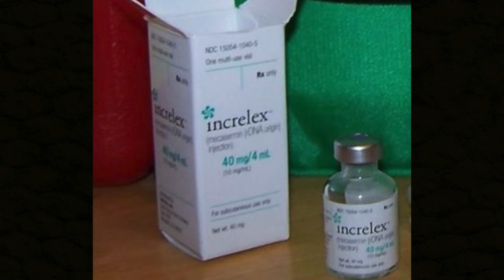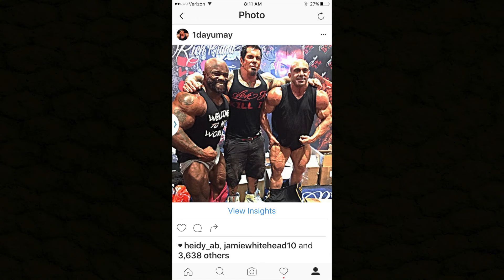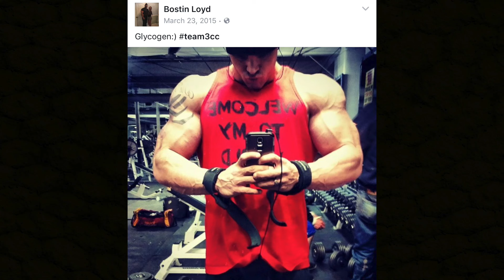BOSTIN LOYD - MUST SEE - HILARIOUS - YOU STARTED THIS - WHY - I KNOW WHY